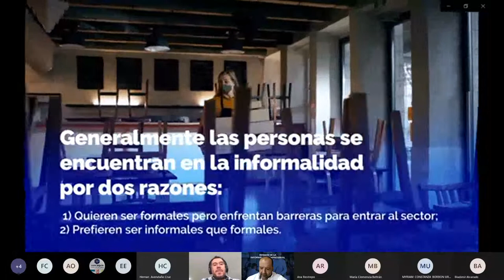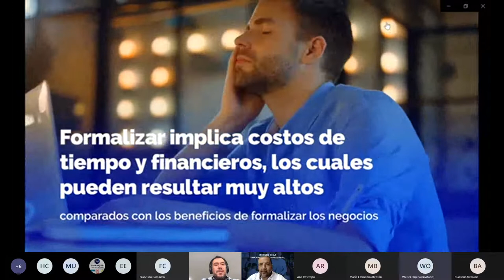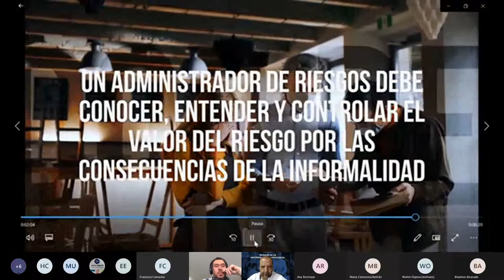La formalización como control del riesgo 20220127 170150 Grabación de la reunión